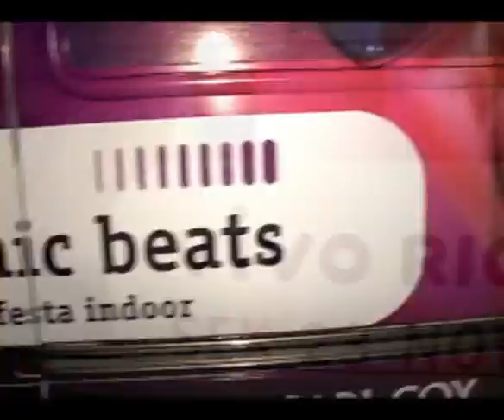As Hostess do VIVO Electronic Beats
Uma equipe de hostess divulgando o evento que vai mudar o conceito de festas indoor no Rio de Janeiro - VIVO Electronic Beats traz na sua 1º edição a turne internacional do Carl Cox! Sexta 23/11